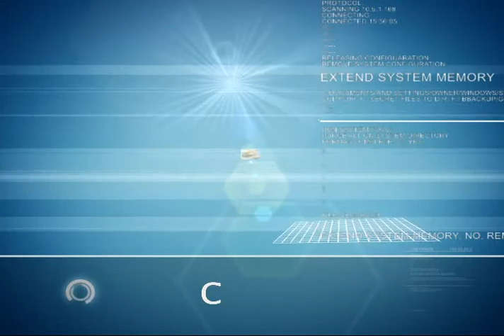Soosan Corporation Corporate Profile